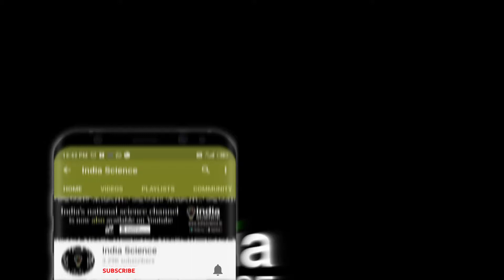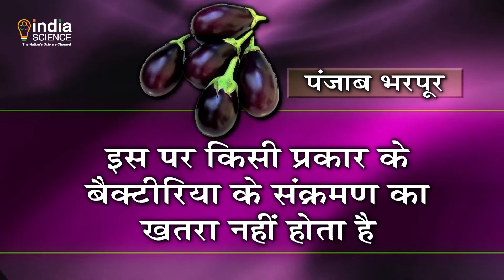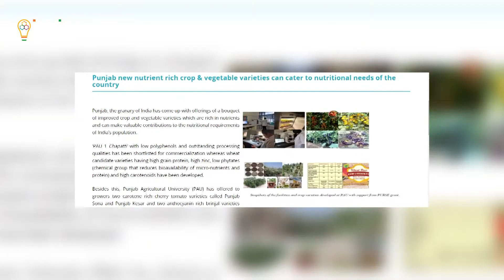Anthocyanin Rich Brinjal Varieties